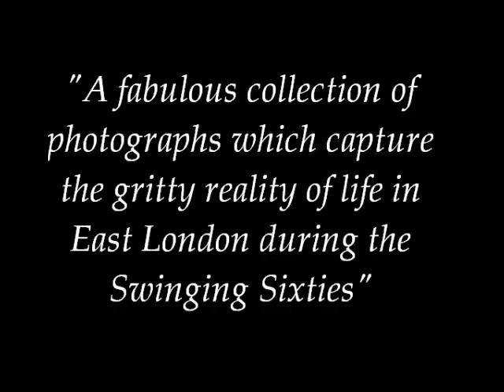Londons East End - A 1960's Album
A fabulous collection of photographs depicting life in the East End of London during the 1960's.

Steve Lewis was a professional photographer who has worked on numerous newspapers from local press to the Sun.